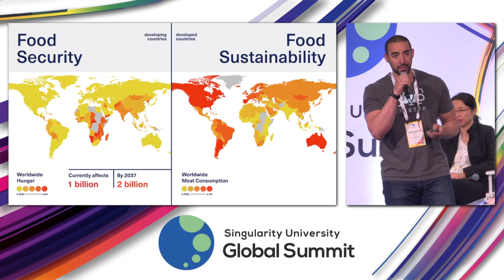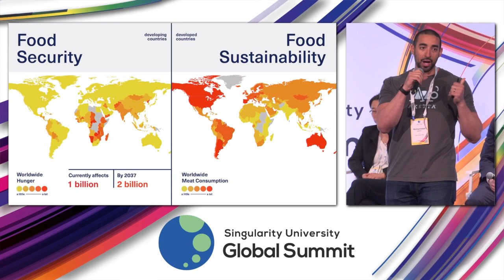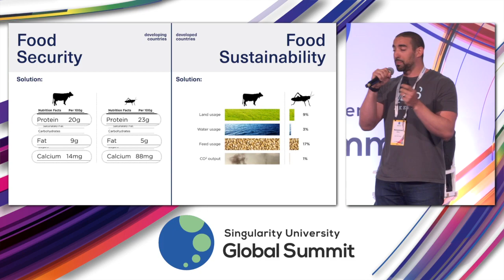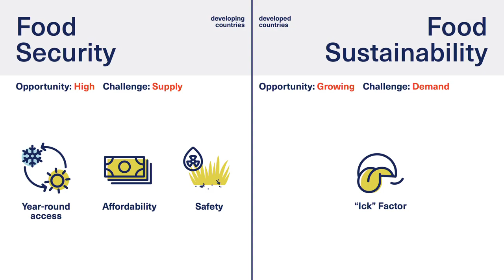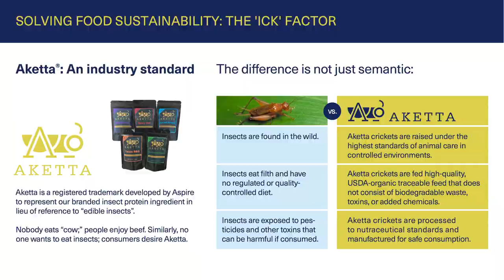The 2017 Food GGC Award goes to: Aspire Food Group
Aspire Food Group's presentation for the Global Grand Challenge Awards Food track, from the EXPO at SU Global Summit 2017.

About the Global Grand Challenge Awards:
At Singularity University, we believe that leveraging the convergence of exponential technologies will advance us along the path to solving our Global Grand Challenges (GGC) and will shift humanity from an era of scarcity to one of abundance. We’ve teamed up with some of the world's most influential development organizations and companies to evaluate the potential human and economic impact of GGC Award applicants, and to offer connections, resources, and recognition to their projects.

About the Food track:
This track award recipient will help further the consumption of sufficient, safe and nutritious food to maintain healthy and active lives for all people at all times.

About Aspire Food Group:
We believe that insects are the protein of the future, and that technology has the power to bring this extraordinary tradition to the world. Our commitment to relentless innovation, radical rethinking, and superior nutrition is what makes our technology best-in-class.